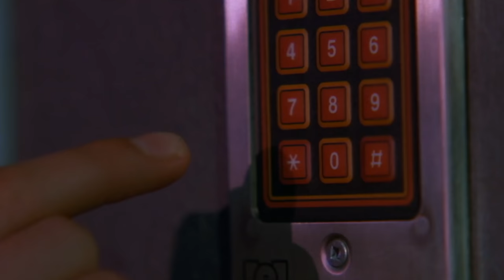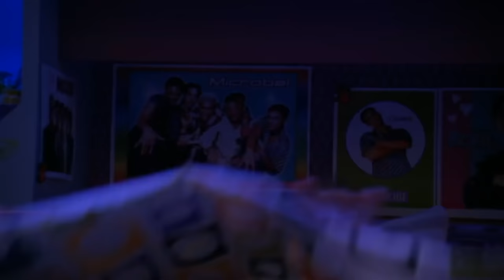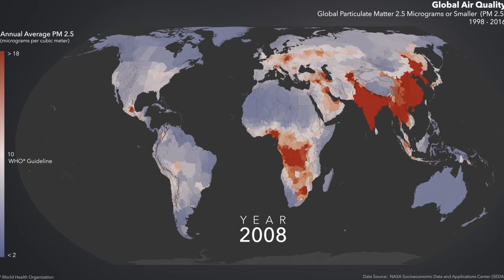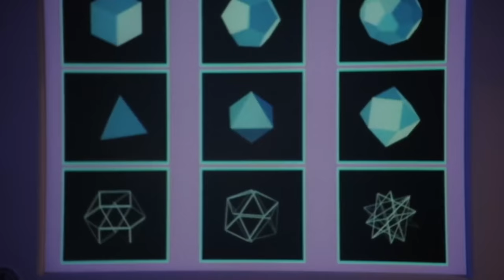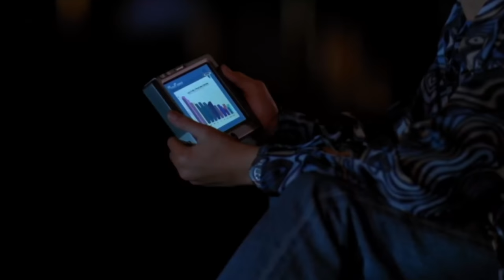Disney's Low Budget Future Fantasy (Zenon: Girl of the 21st Century)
We're looking into the future with Zenon: Girl of the 21st Century!

Today we're looking at Disney's low budget future fantasy in "Zenon: Girl of the 21st Century" starring Kirsten Storms and Raven Symone. This 1999 Disney channel original movie defined the era for so many of us, so it's time to go back in time and see how its low budget was used to create an effective world out of 2049. I also talk about climate change!

MAILING ADDRESS:
Nick DiRamio
5419 Hollywood Blvd Ste C - # 430